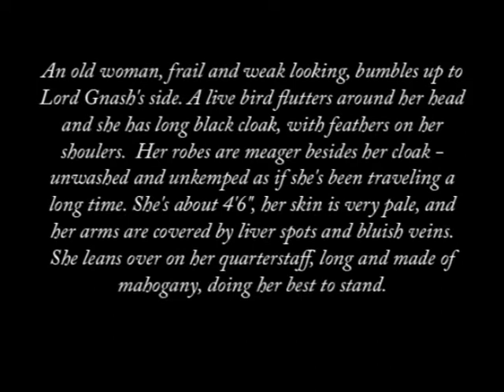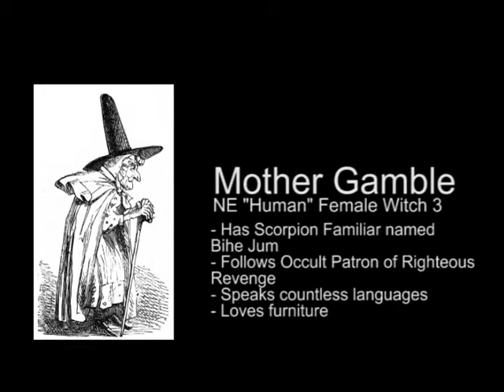aFoD Audition - Nora Ariadne Gamble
Gratzski to Matt over at a Fistful of Dice. Glad to be a follower!

If you'd like to audition for his coming up adventure to celebrate 1K followers, check out Lord Gnash's call to action